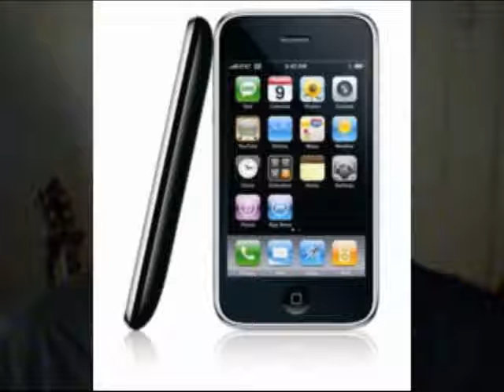vonolog cramp Traffic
Another Vonolog with a story of what insired me to write my song "PAY ATTENTION"